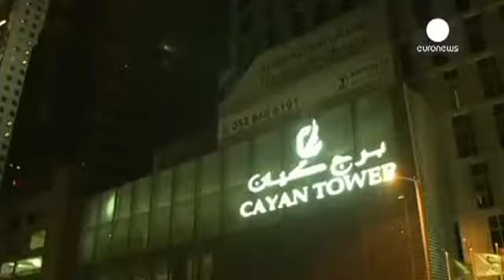"Человек-паук" покорил очередной небоскреб в Дубае